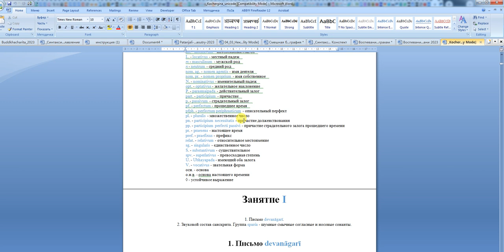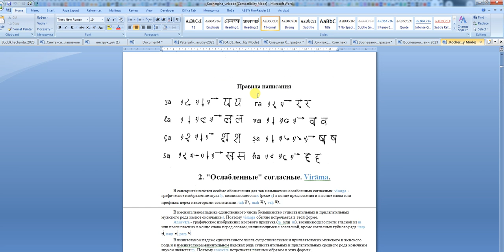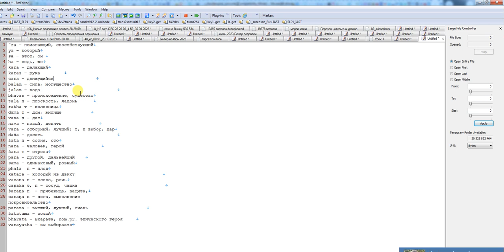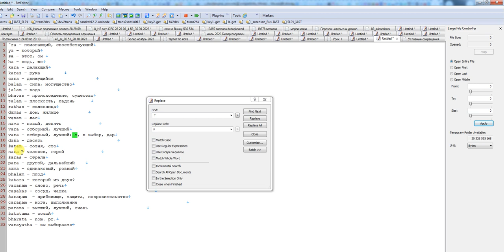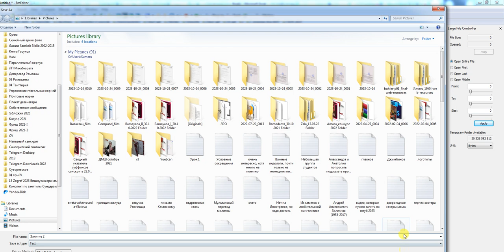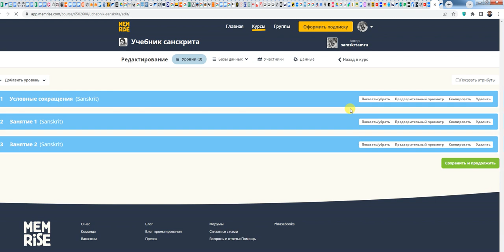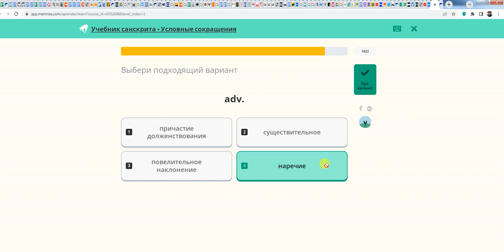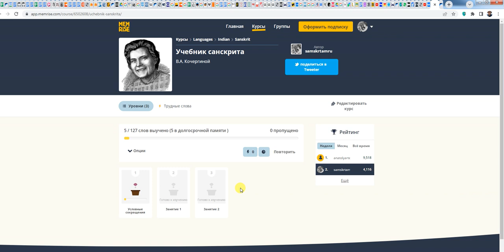Как подготовить список слов для заливки в memrise оптом?